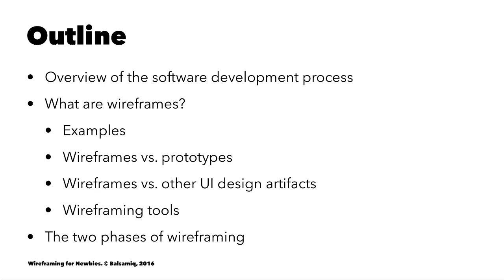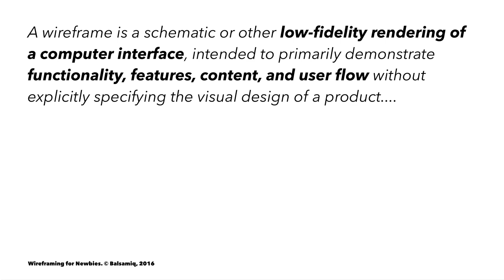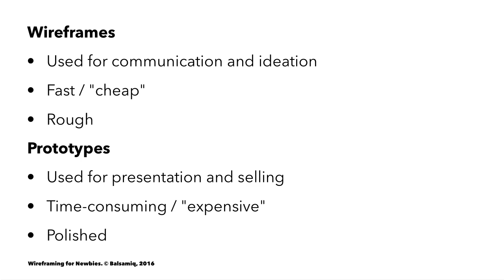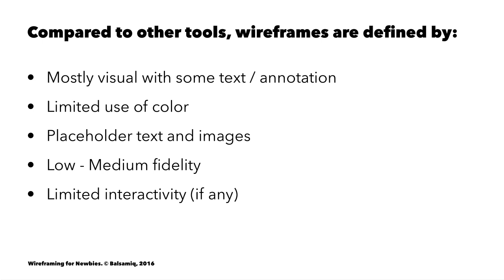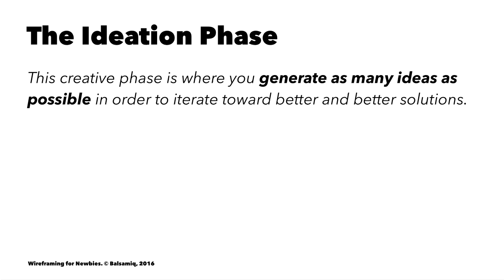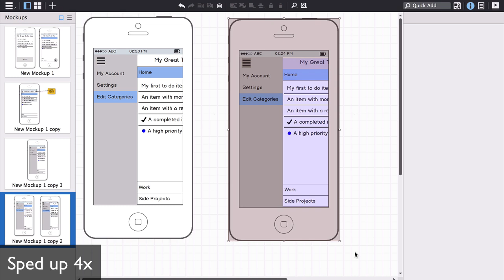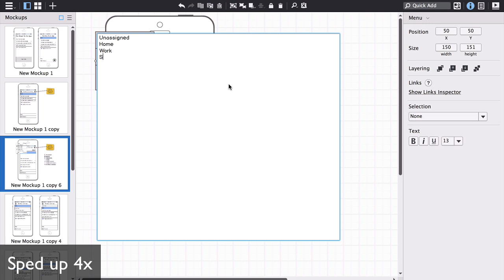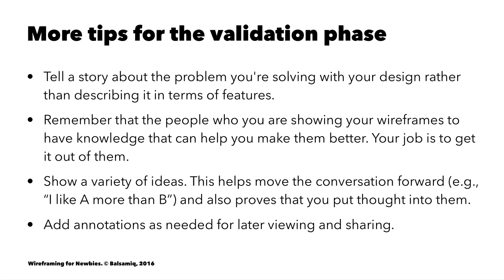Wireframing for Newbies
An in-depth introduction to the practice of User Interface Wireframing.
Outline:
1. The role of UX in the software development process
2. What wireframes are and how they compare to other UX artifacts
3. The two phases of wireframing (with demo)

Index:
00:34 Software Development process
01:09 How Good Software Gets Made
01:50 User Experience (UX)
02:28 Wireframes
03:50 Wireframe examples
04:02 Wireframe != Prototype
05:45 Other UI Design artifacts
07:00 Wireframe characteristics
07:47 Overview differences
08:53 Wireframe tools
10:01 The Ideation Phase
16:59 Ideation Phase Tips & Tricks
17:13 The Validation Phase
18:15 Validation Phase Tips & Tricks